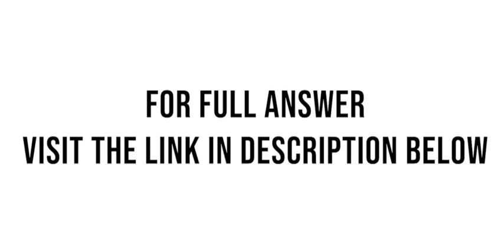In Problems 1 4 find a formula for R6 x the remainder for the Taylor polynomial of order 6 based at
In Problems 1-4, find a formula for R6(x), the remainder for the Taylor polynomial of order 6 based at a. Then obtain a good bound for |R6(0.5)|. See Examples 4 and 6?1. In(2 + x); a = 02. e-x; a = 13. Sin x ; a = ( / 44. 1 / x - 3; ...